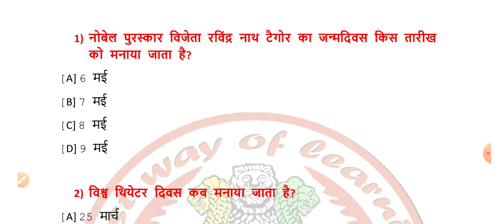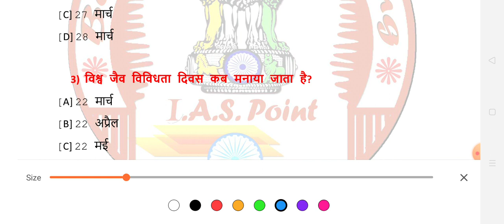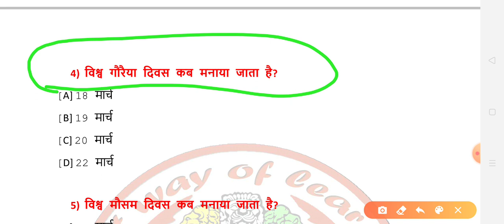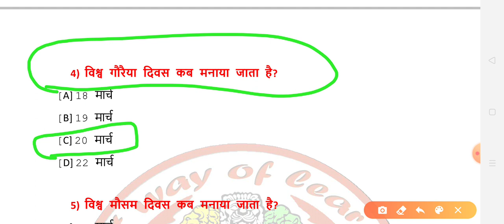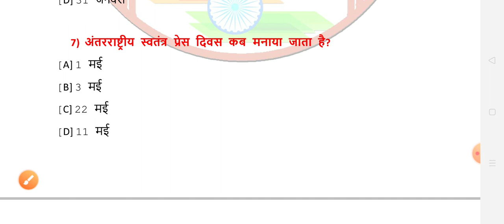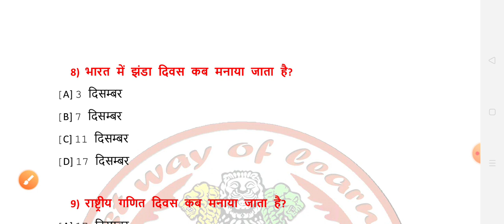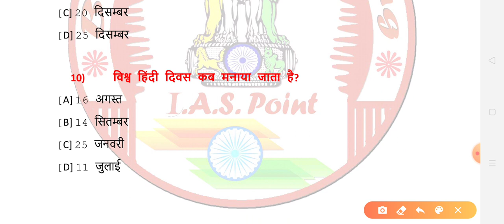Important Questions (प्रमुख दिवस)| By Anil Sir | IAS Point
Hello doston,

Main Hun Anil, aaj main aapko padhaane wala hun  important question polity  hum is video mein  10 important question ke bare me batayege asha karte Hain aapko yeah video bahut informative lagegi.

IAS point Aur mera hamesha se yah prayas raha hai ki ki hamare sath Jude har student ko ham apna best de Paya aur Aisa karne mein ham Aksar Safal rahte hain, iske liye aapko bahut bahut

dhanyvad. 🙏

Agar apko koi problem hai study ko lekar to Aap hamen hamare social media per follow karke apni problem bata skte hai.

Kisi bhi social media per follow karne ke liye niche link per click Karen.

Social media pe follow krke ap aur bhi study material paa skte hai